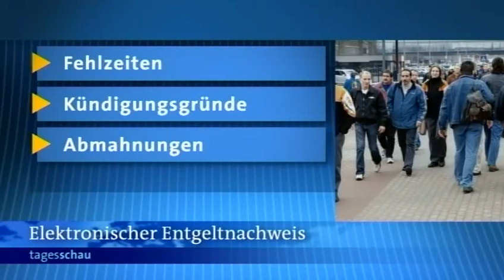ELENA: Datenschützer fordern Überprüfung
Datenschützer forden den Datenschützer eine Modernisierung des Dateschutzes